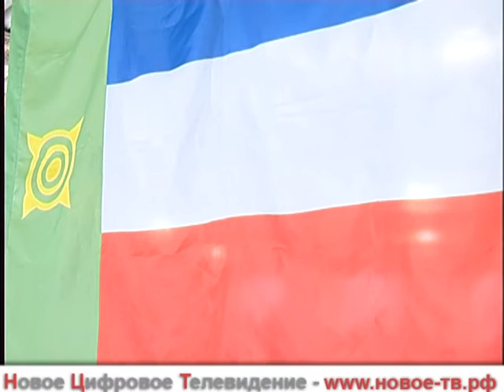Новости спорта: Турнир памяти М.И. Боргоякова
В городе Абакане 16 декабря, в здании Дома борьбы начался турнир по греко-римской борьбе. Данное событие посвящено великому Человеку нашей Республики - заслуженному тренеру России, заслуженному работнику Физической культуры Республики Хакасия Боргоякову Михаилу Игнатьевичу.
Турнир посетило большое количество гостей. Открытие турнира украсили номера талантливых танцоров и певцов.